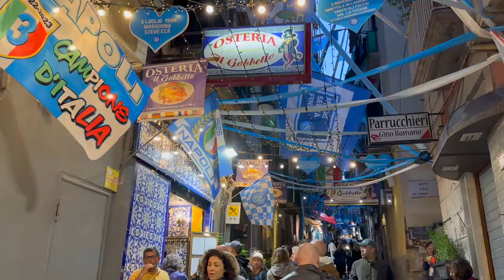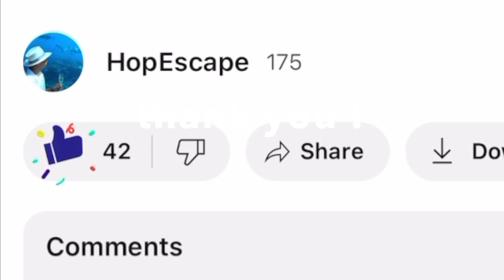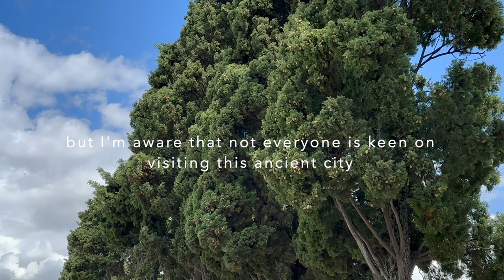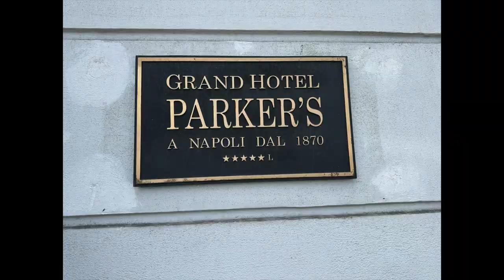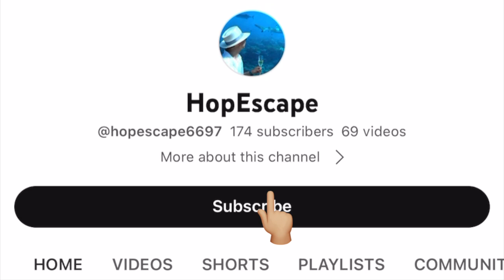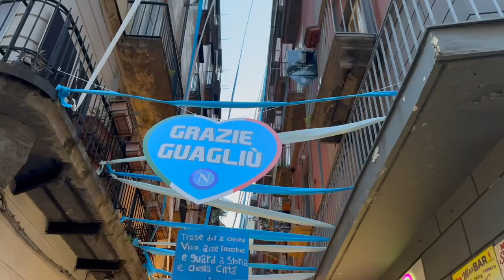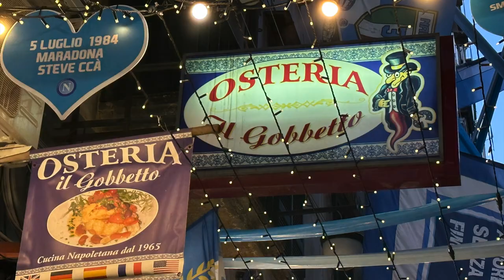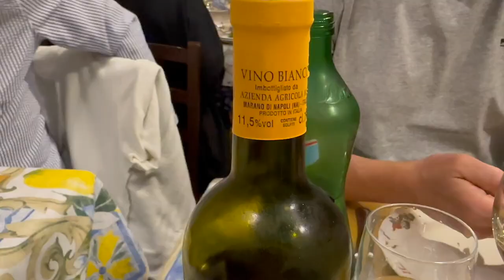[NAPOLI] Naples Grand Hotel Parker's, Osteria Il Gobbetto, Herculaneum, Positano - 3days in part 1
Please watch the video in 1080p for better image quality!

Places on this video are -

Positano,
Saraceno D'oro,
Herculaneum,
Napoli,
Naples,
Grand Hotel Parker's
Galleria Umberto I,
Osteria Il Gobbetto,

끝까지 비를 보여준 포지타노
말이 않나오는 Herculaneum
이제까지 이탈리아 도시들과는 다른 분위기의
피자의 어머니 나폴리
그리고 즐거웠던 저녁

foodie tour, walking tour, city walking, countrywalkers,